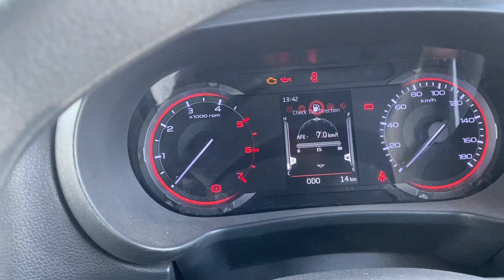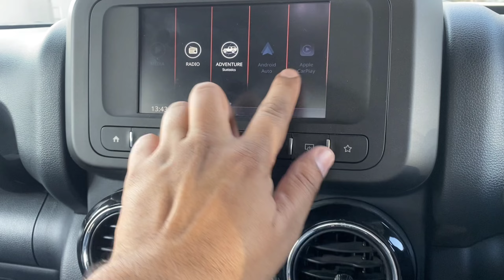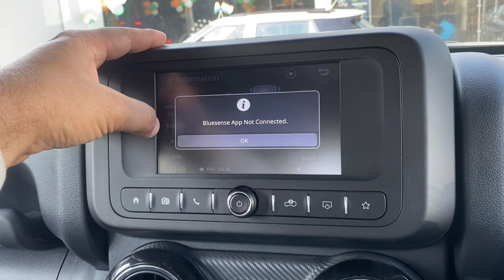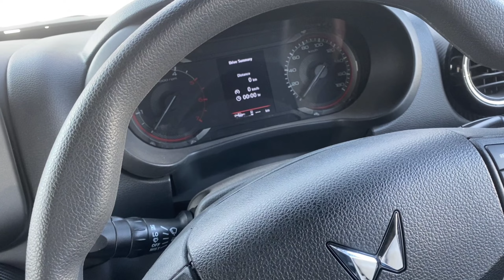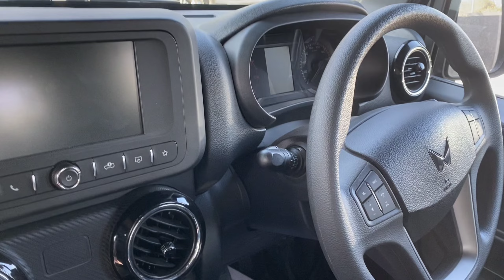Mahindra ने Jimny की राह और मुश्किल कर दी with All New RWD Thar 4*2 @9.99L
All new mahindra thar 4*2 rwd

Mahindra Dee Emm sector 18 gurugram

Mahindra has launched RWD variants of the Thar although only in the hard top guise. The RWD option is offered in three variants .

Price: The Mahindra Thar now starts from Rs 9.99 lakh and tops at Rs 16.29 lakh

Variants: It is offered in two broad trims: AX(O) and LX.

Colours: The Thar can now be had in six colour options: Everest White (New), Blazing Bronze (New), Aquamarine, Red Rage, Napoli Black and Galaxy Grey.

Engine and Transmission: The 4WD variants of the Mahindra Thar get a 2-litre turbo-petrol engine (making 150PS and 320Nm) and a 2.2-litre diesel engine (130PS and 300Nm), both mated to a six-speed manual and a six-speed automatic transmission. The RWD variants get a smaller 1.5-litre diesel engine (118PS and 300Nm) instead of the bigger one which only comes with a six-speed manual transmission.

Features: A seven-inch touchscreen infotainment system with Android Auto and Apple CarPlay, cruise control, halogen headlights with LED DRLs, electrically controlled AC, and steering-mounted controls are among Thar's features. Mahindra has also included a washable interior floor as well as detachable roof panels.

Safety: Passenger safety is ensured by dual front airbags, ABS with EBD, hill descent control, traction control, rear parking sensors and a front seat belt reminder.

Rivals: The Mahindra Thar goes up against the Force Gurkha and Maruti Suzuki Jimny. It also rivals similarly priced compact SUVs like the Hyundai Creta, Kia Seltos, MG Astor, Skoda Kushaq, Volkswagen Taigun, Toyota Hyryder and Maruti Suzuki Grand Vitara.

Related:-
mahindra xuv400
xuv400,xuv 400 ev
xuv400 new model 2022
mahindra xuv300
xuv300 new model 2022
xuv300
mahindra electric suv
autocar india
mahindra electric
mahindra electric car 2022
mahindra thar
thar,new mahindra thar
mahindra thar ki video
mahindra scorpio
xuv 700
xuv700
xuv700 top model
Nexon
Punch
Jimny
Tiago
tigor
motorzone
harrier
safari
tigor
 punch
altroz
tiago
harier
safari
tigor ev
altroz review
punch review
tiago review
cng car
cng
best cng
nexon ev
nexon ev
mahindra thar
mahindra thar
mahindra thar 4x2
thar rwd
thar 4*2
thar 4*2 price
thar 4*2 base model
mahindra thar
thar 4*4
thar 4*4 vs 4*
,thar 4*4 price in india
mahindra thar
thar vs gurkha
soft top
thar softtop
thar soft top vs hardtop
thar soft top problems
sanscari sumit
mahindra thar 2023
thar RWD
thar rear wheel drive
price
features
review
mileage
engine
MAHINDRA THAR
NEW MAHINDRA THAR
Thar 4x2
Thar 4x2 price
4x2 thar
Jimny vs Thar
Thar new model
Thar 1.5L diesel
 New Thar
Thar off road
Thar 4x2 drive
Mahindra
Jimny
Jimny price
thar price
mahindra thar review
mahindra thar hardtop
mahindra thar modified
thar hardtop
thar hardtop removable
thar hardtop with sunroof
2022 mahindra scorpio
mahindra scorpio
scorpio 2022,scorpio n
scorpio classic,scorpio classic s11
motor octane
xuv700 price
xuv 700
mahindra xuv700
mahindra xuv700 auto drive
mahindra xuv300
mahindra xuv400 electric
mahindra xuv 400
mahindra xuv400 ev
mahindra xuv400
mahindra xuv 400 ev
mahindra xuv400 new model 2022
mahindra xuv400
mahindra xuv400 electric
mahindra xuv 400
xuv400
xuv 400 ev
xuv400 ev range test
mahindra xuv300
xuv300 facelift 2022
xuv300
mahindra xuv500
xuv 500
mahindra xuv 500
xuv500
xuv500 second hand